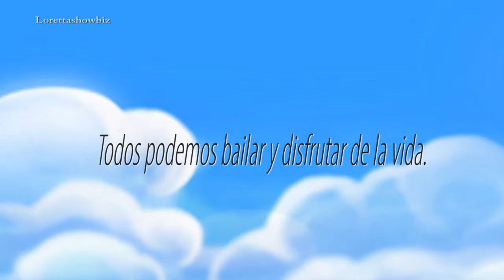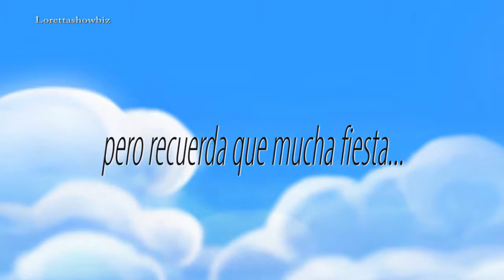Emociónes de la vida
@lorettaShowbiz, un mundo de diversion solo para ti.